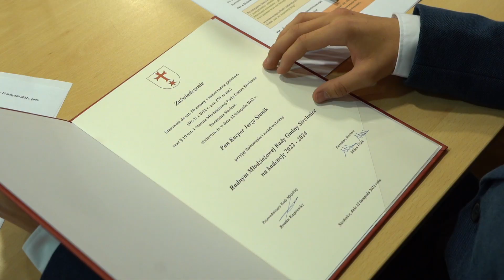Inauguracyjna sesja Młodzieżowej Rady Gminy Siechnice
Za nami pierwsza, inauguracyjna sesja Młodzieżowej Rady Gminy Siechnice. Relację z tego historycznego wydarzenia zobaczycie w materiale filmowym „Wiadomości Siechnickich”.

Więcej o pierwszym posiedzeniu młodzieżowej rady przeczytacie na naszej stronie internetowej